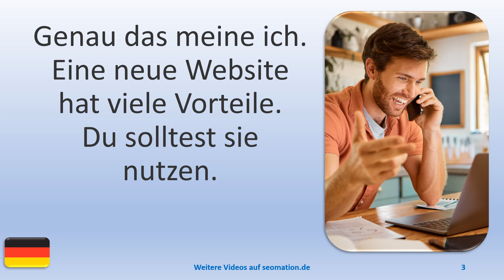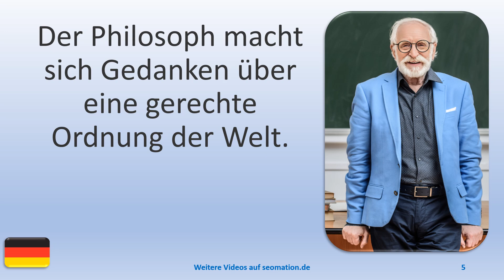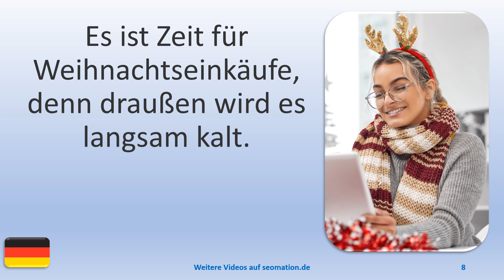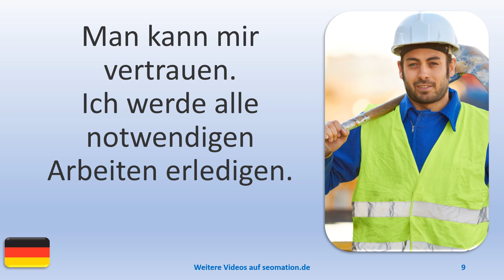▶️15801▶️Ich lerne Deutsch mit Texten und Bildern in unterschiedlichen Situationen.